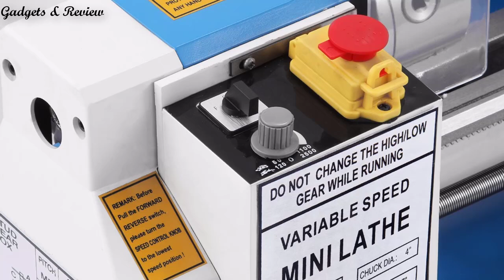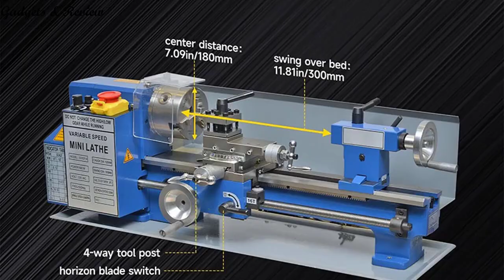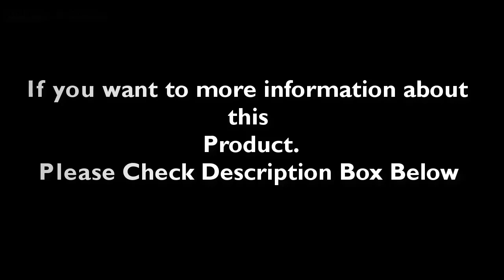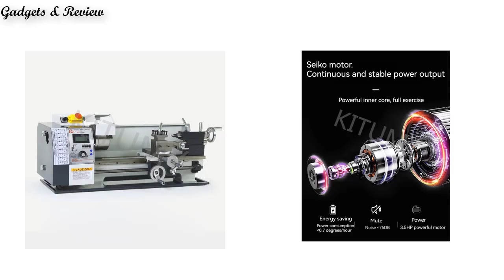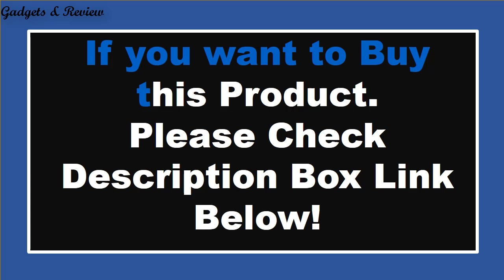TOP 5 Best Metal Lathe Machine Review In 2024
Check The Link for Buy & Details:
1. VEVOR Metal Lathe Variable Speed 1100W 750W 650W 550W Lathe 220V 110V For Precision Counter Face Turning Driling Making Threads

2. 210V Mini Metal Lathe Machine Multi-function Woodworking Metal Small Machine Tool 900W/1100W CNC Lathe

3. Mini Metal Lathe,Metal Lathe Machine 1100W 220MMx750MM Variable-Speed Metal Lathe RPM Metal Milling Machine Digital Milling

4. Mini Metal Lathe Machine 15-3/4" 1100W 300-800MM 50-2500 RPM Variable Speed 125mm Chuck Scale Optional For Metalworking Drilling

5. HMT-600A Lathe Metal Processing Mechanical Multi-function Lathe Machine Tool 220V Woodworking Ordinary Micro Machine Tool 1PC